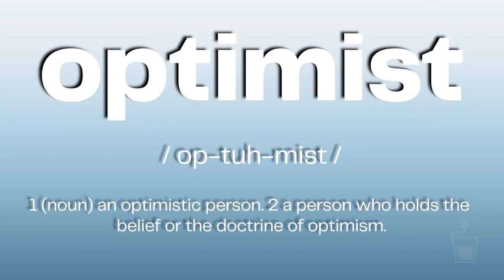Uncovering the Hidden Impact of Trauma on the Mind and Body with Mike Skrypnek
Do you feel like a failure? Imagine being so bad at doing things that you worry you might fail at ending your life.

In today’s episode, Matt Drinkhahn sits down with Mike Skrypnek to discuss how your failures and success are profoundly connected to your childhood trauma. They also talk about the things you should do when you feel like a failure, how to uncover and fix your childhood trauma, and whether toxic masculinity actually exists.

Mike is an accomplished, nine-time author, international keynote speaker, men’s mental health advocate, and nationally recognized business coach. His coaching focuses on purpose at the intersection of personal, professional and philanthropic development.

Topics Covered:

00:00 Introduction

00:41 Major challenges in Mike’s early life

03:08 Mike shares the time he almost ended his life

04:32 Mike reveals how a community leader sexually abused him when he was 11

08:00 The ability to reset your entire life

07:08 Mike’s inability to trust good men

11:20 More about “The Men Worth Meeting” community

15:42 A space for amazing men to have open conversations

17:13 The shocking stat on male suicide

20:20 The link between humility and wisdom

24:10 Mike reveals how his entire life was shaped by playing just above average

27:09 The path to discovering self-awareness

30:07 Telltale signs you’re onto something incredible

31:51 The only change worth changing is people’s lives

35:58 Why coaching teens is super complicated

37:08 Mike’s definition of “Toxic Masculinity”

40:33 Lightning round - quickfire questions

45:47 Parting thoughts

UNLimited WORTH: Lessons of Healing from Childhood Trauma; Finding Happiness, Love and Success for Male Leaders by Mike Skrypnek